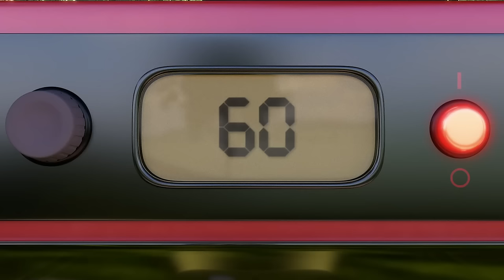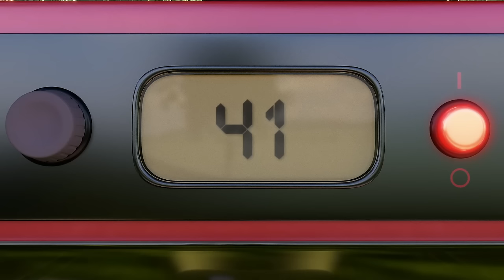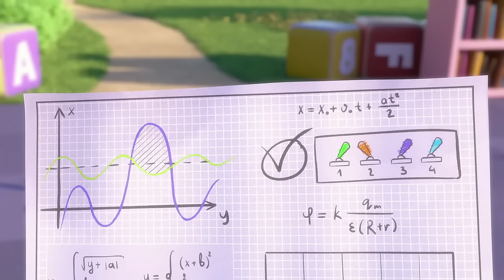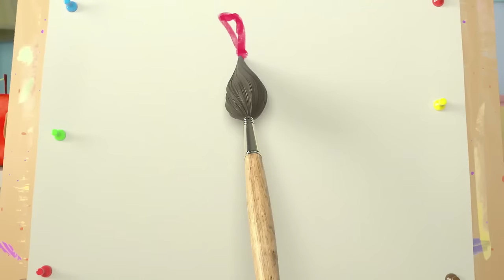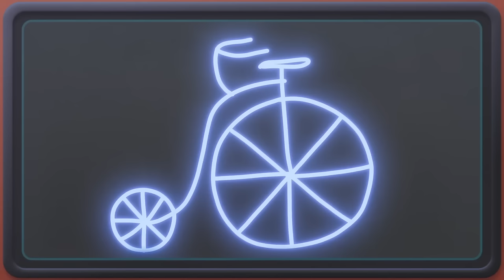SUNNY BUNNIES COMPILATIONS - Megamuffin Sunday | BRAND NEW EPISODE | Season 8 | Cartoons for Kids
Shiny and Iris decided to bake some small cupcakes. They mix all the ingredients correctly and carefully. But Big Boo has his own recipe - the bigger the cupcake, the better!

FOR SUNNY BUNNIES MERCHANDISE, BOOKS & GAME:
UK: